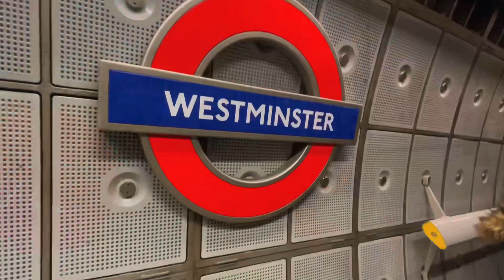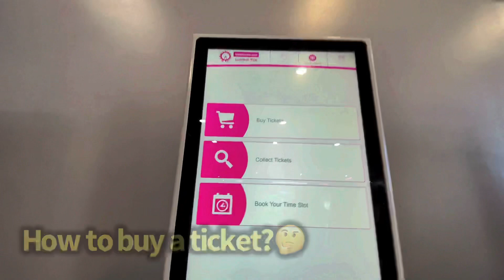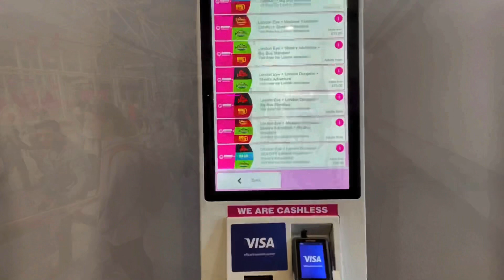Strolling around Westminster London | Big Ben | London Eye